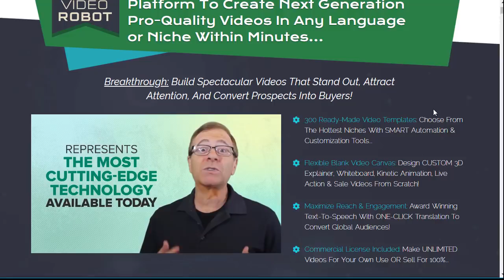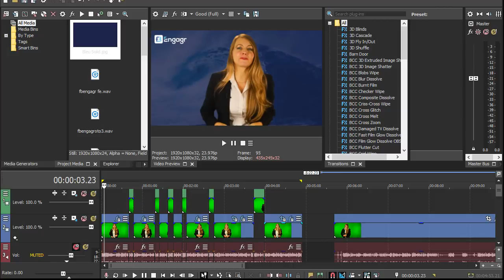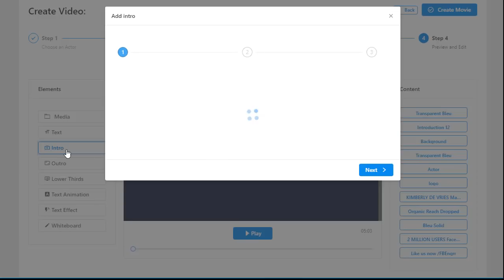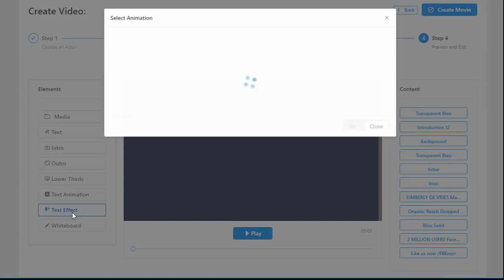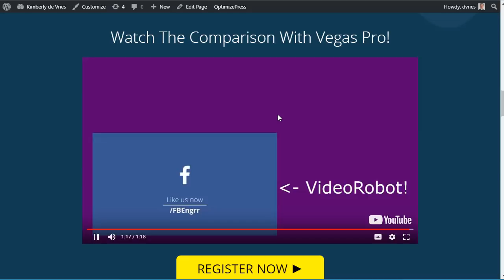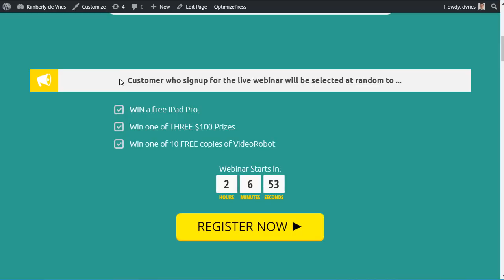VideoRobot Comparison With Vegas Pro